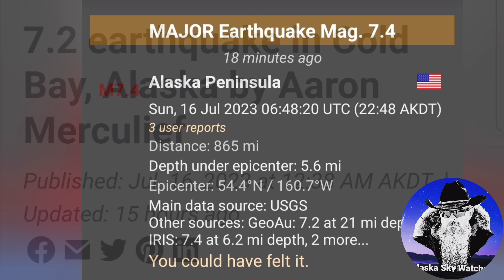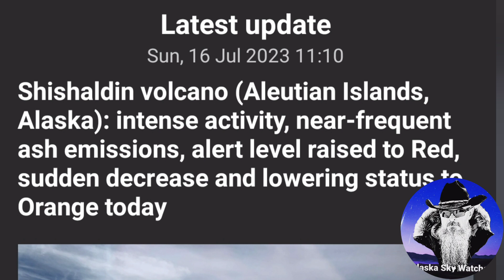7.4 Alaska Earthquake, let's look at some footage, plus footage from the Kodiak Tsunami warning ⚠️